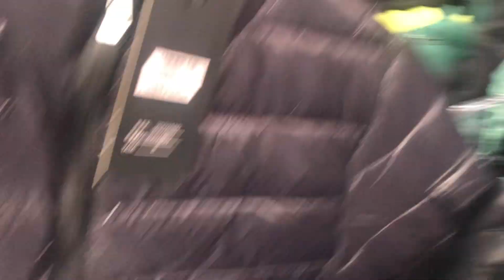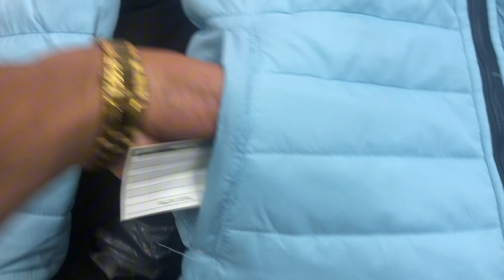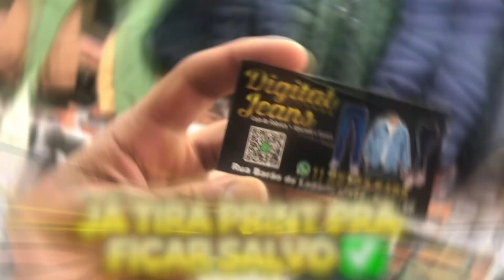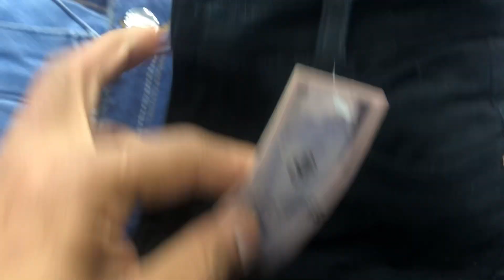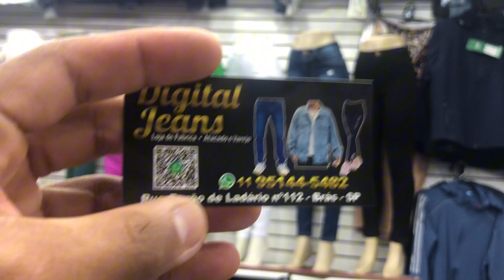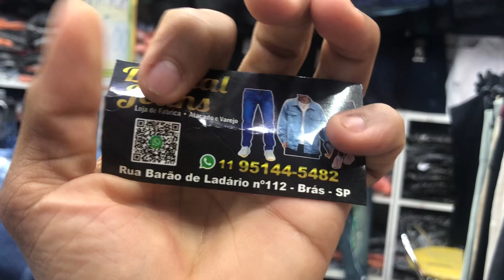Onde Encontrar Blusas de Frio e Roupas Jeans no Brás? Moda Feminina e Masculina! REVENDA COM LUCRO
Fala Pessoal, Luisinho por Aqui! 😃

HOJE O VÍDEO ESTÁ IMPERDÍVEL!! Sem dúvida alguma, um TOP Fornecedor De Jaquetas, Bobojacos e Blusas de Frio  no Atacado.

Explore a Digital Jeans: Moda no Brás! 🛍️
Conheça a Digital Jeans, sua nova loja favorita no Brás para encontrar blusas de frio, bobojacos, calças jeans, macacões e shorts jeans!

 Com uma ampla seleção de moda feminina e masculina, a Digital Jeans atende tanto no atacado quanto no varejo, oferecendo peças de alta qualidade e tendências atuais para todos os estilos.

🌟 O que você vai encontrar na Digital Jeans:

Blusas de Frio e Bobojacos para enfrentar o frio com estilo
Calças Jeans para todos os gostos e tamanhos
Macacões modernos e versáteis para qualquer ocasião
Shorts Jeans para manter o visual descolado em qualquer estação
Visite a Digital Jeans no Brás e descubra preços imbatíveis e condições especiais tanto para compras no atacado quanto no varejo.

 Assista ao vídeo e veja todas as novidades que a Digital Jeans tem a oferecer!

NOME: Digtal Jeans - Loja De Fabrica - ATACADO e VAREJO
ENDEREÇO ​​DA LOJA: Rua Barao de Landario N°112 - Brás - Sp
Horário: Segunda a Sábado da 6:30 a 17:00

✅ ENTRE EM CONTATO e FAÇA SEU PEDIDO👇
Corra, porque as peças acabam muito rápido!!

- Quer Saber Onde Encontrar Blusas de Frio e Jeans no Brás? Moda Feminina e Masculina no Brás